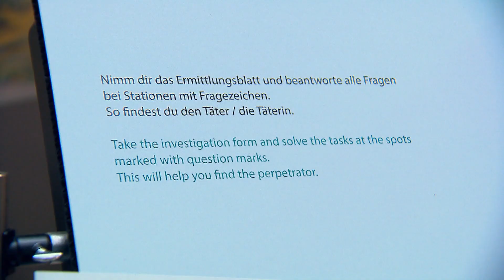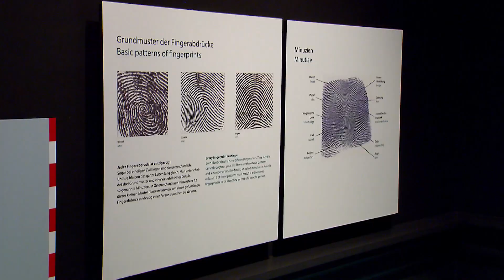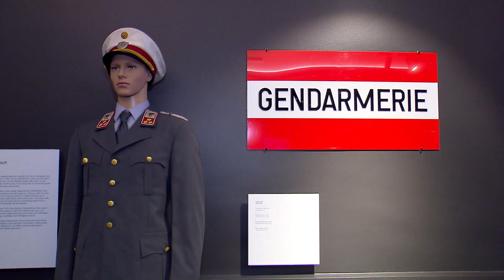TATORT:AUDIOVERSUM in Tirol Heute vom 23. Juli 2024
Ein ORF-Tirol Beitrag zur neuen Sonderausstellung TATORT:AUDIOVERSUM.